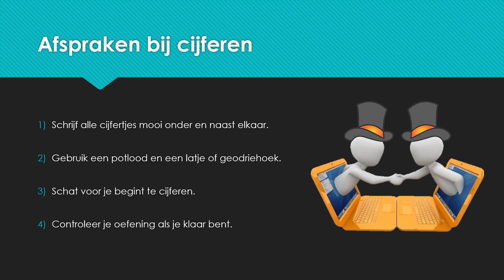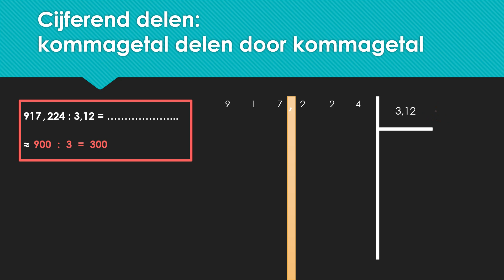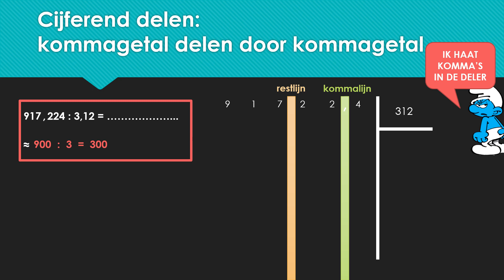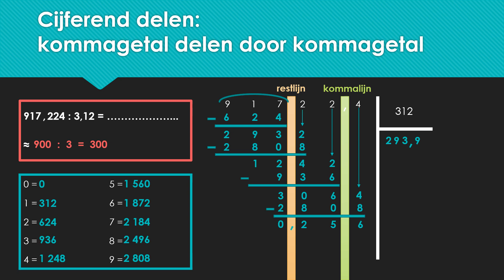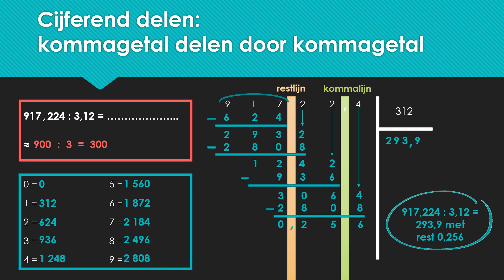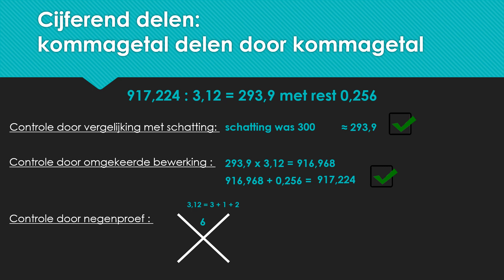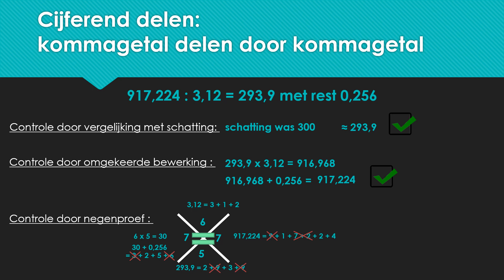Cijferen: een kommagetal delen door een kommagetal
In dit filmpje leer je:
- Een kommagetal cijferend delen door een kommagetal.
- De cijferoefening controleren aan de hand van 3 controlestrategieën.